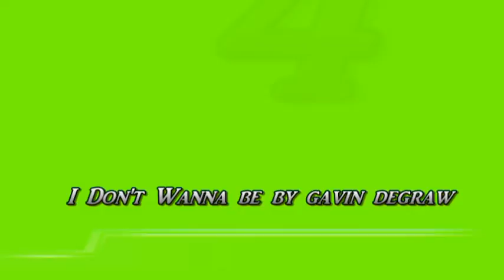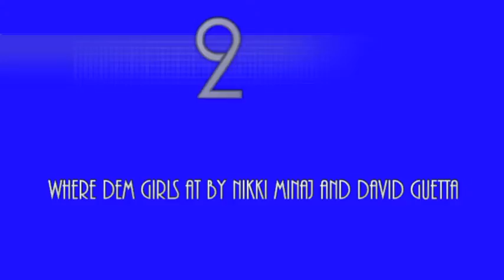5 Songs That Are Stuck In My Head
The current 5 songs that are stuck in my head.